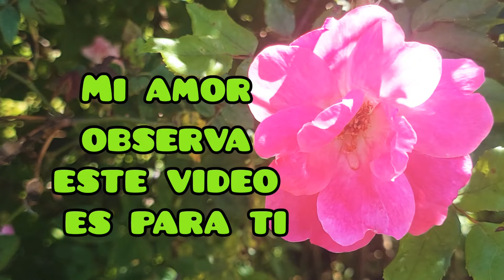Mi amor observa este video con atención con amor para ti